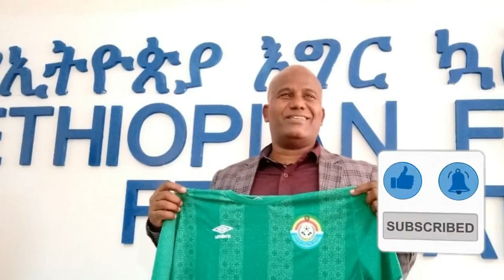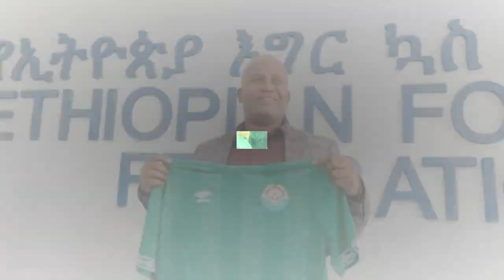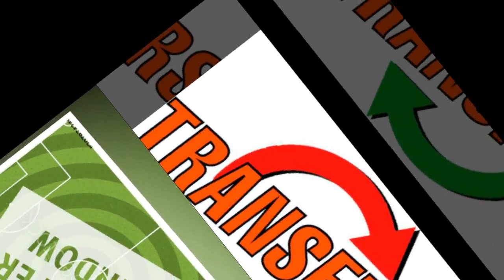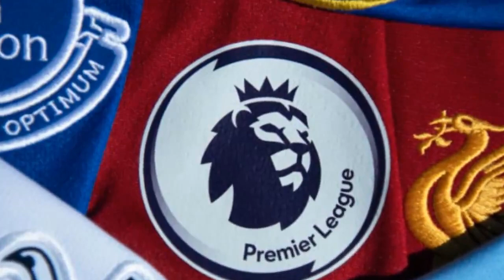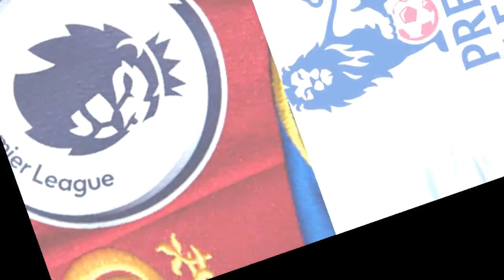ስፖርት ዜና ማክሰኞ መስከረም 25/2014 |bisrat sport |mensur abdulkeni | tribune sport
➮የዝውውር ዜናዎች
➮የጨዋታ ውጤቶች
➮እግርኳሳዊ ትንታኔዎች

➮Transfer News
➮ Game results
➮Football analysis